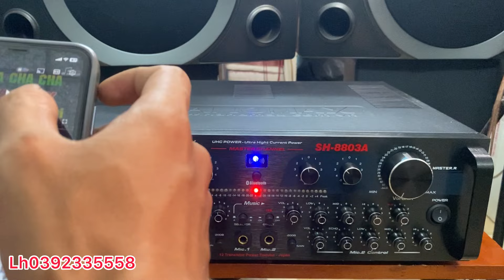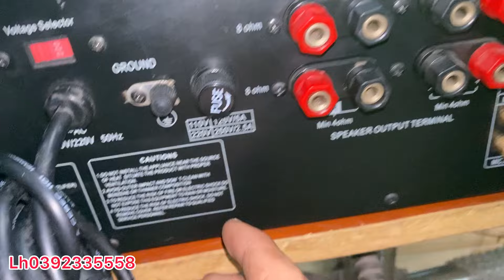Amply boston hàn quốc , nanomax 12sò Bluetooth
Amply Nanomax giá 1tr600k
Amply Boston pa 1100 giá 2triệu

Sacombank
PHAM MINH TAM